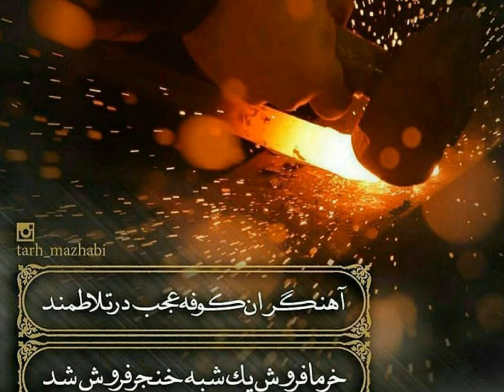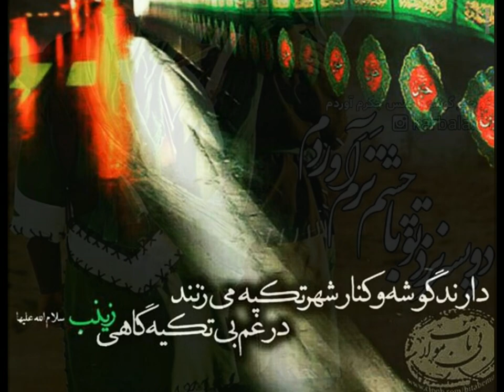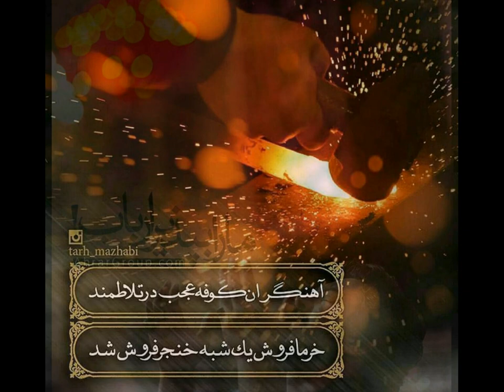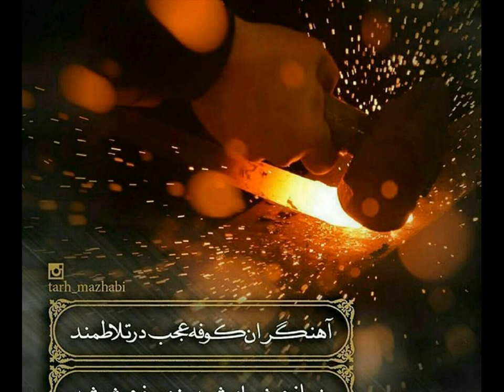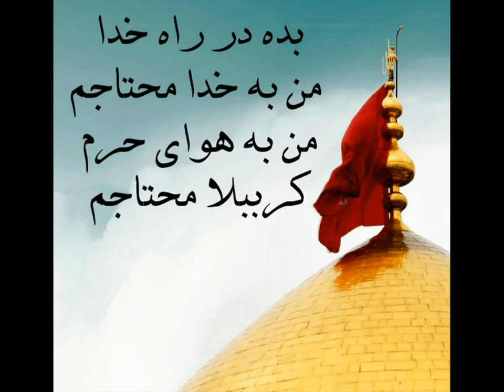سیدعلی موسوی، نوحه لری، ای لاله پرپر حسین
Seyid Ali Mousavi
Elegy for Imam Hussain (in Farsi)